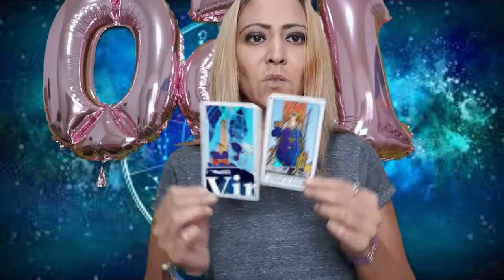Virgo - Horóscopos semanales del 21 al 27 de Junio 2021